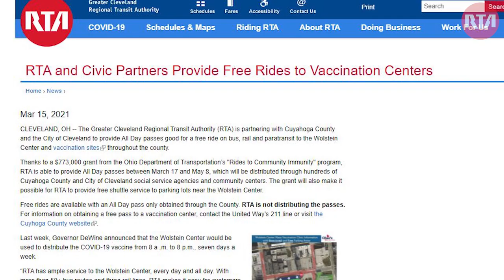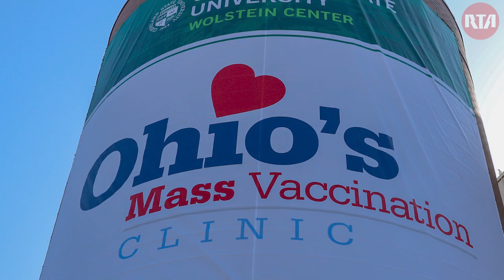Greater Cleveland RTA Connecting the Community to Covid-19 Vaccinations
Greater Cleveland RTA is playing a crucial role connecting the community to the mass vaccination site at the Wolstein Center and other vaccination locations around the region.